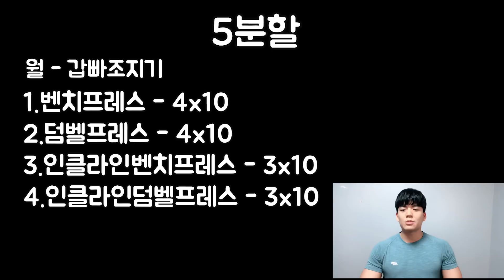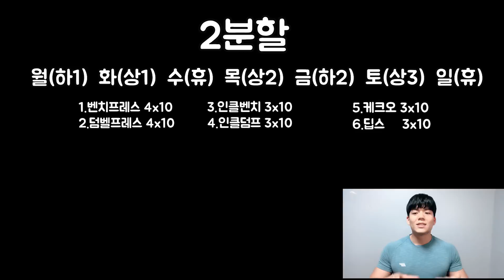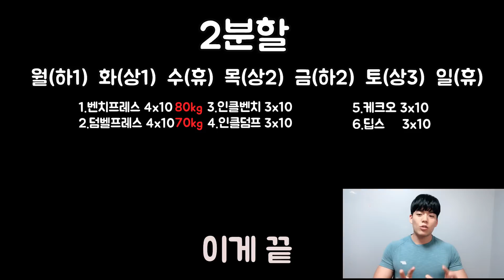내츄럴은 2분할? 내가 2년동안 2분할로 운동한 2유 (222)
고양시/은평구 오후시간PT 문의 인스타디엠주세요!
* 닭가슴살 최저가 미트리 *
최대 50%이상 할인 추천코드-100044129
입고있는 옷 - 다이빙스팟